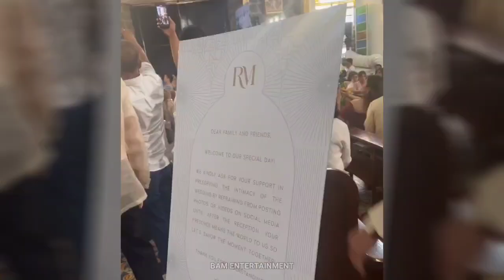STAR STUDDED WEDDING OF Robi Domingo and Maiqui Pineda❤️KASAL ni ROBI DOMINGO & MAIQUI PINEDA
robi domingo full video wedding, robi domingo and maiqui wedding